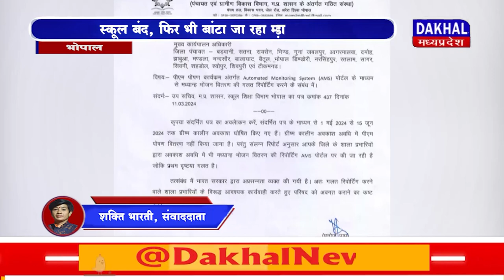DAKHAL NEWS मिड डे मील में बड़ा फर्जीवाड़ा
मिड डे मील में बड़ा फर्जीवाड़ा
स्कूल बंद, फिर भी बांटा जा रहा मध्याह्न भोजन